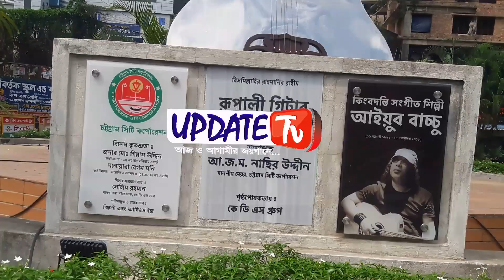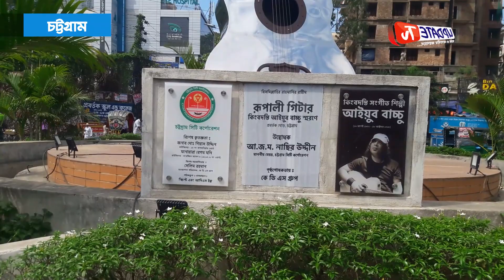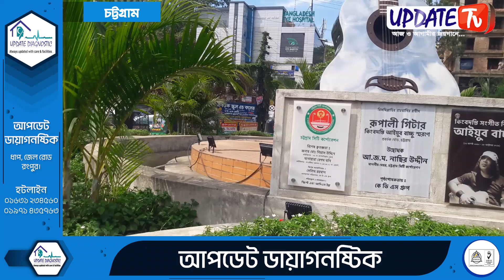রূপালী গিটার আছে, শুধু তুমি নেই ।। আপডেট টিভি